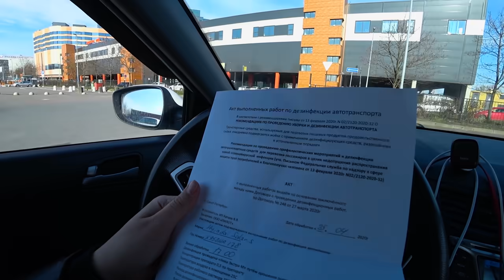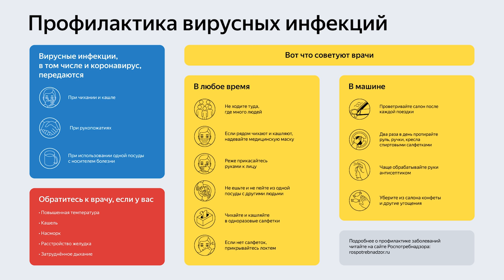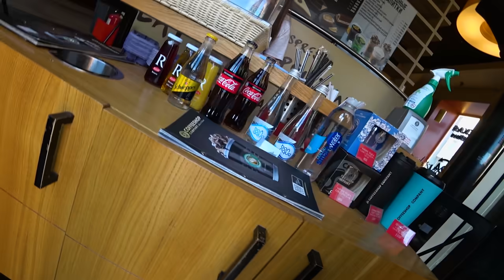ВЕРНУЛАСЬ В ТАКСИ! ЧТО ПОШЛО НЕ ТАК? СМЕНА В ПАНДЕМИЮ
Вышла на смену в такси на своём солярисе.
Проверяю что по заказам в Санкт-Петербурге и можно ли заработать.

Я снимаю на: Sony HDR-AS300
Вторая камера: Sony α6500

Меня зовут Ольга, мне 22.

Я работаю в такси в Санкт-Петербурге. Удобно совмещать с учебой, нравится свободный график, ну и самое любимое - управление машиной. Часто попадаются "веселые" пассажиры, и я не могу не поделиться с Вами моими приключениями за рулем такси, также помимо приключений покажу Вам, как молодая девушка пытается заработать в такси.

Если Вы хотите, чтобы Вас отвезла именно я, пишите в Instagram или Telegram.

На моем канале часто можно встретить:
Треш поездки
Пранки в такси
Неадекватных пассажиров
Мой заработок в такси